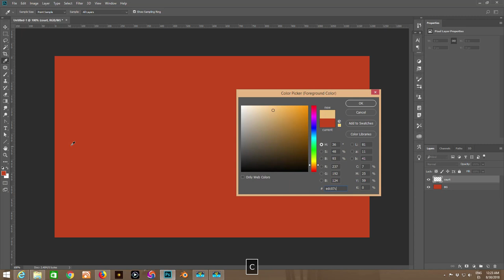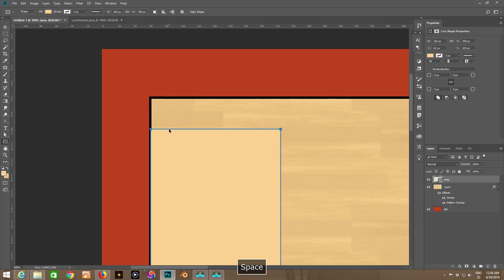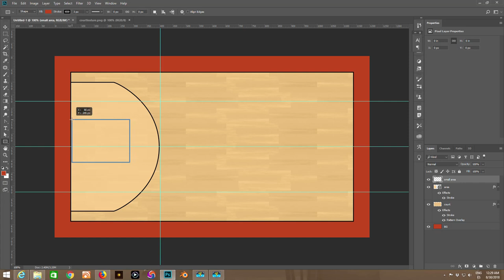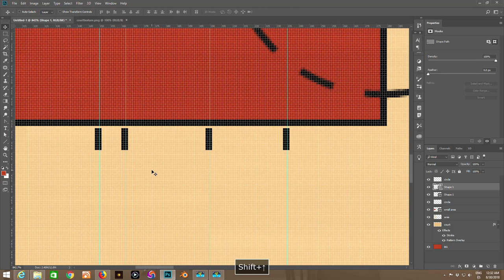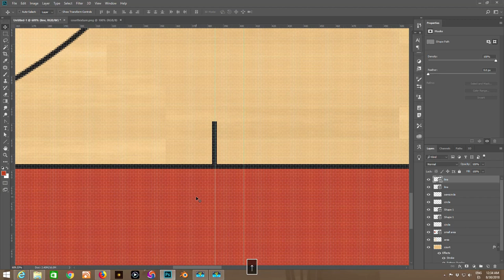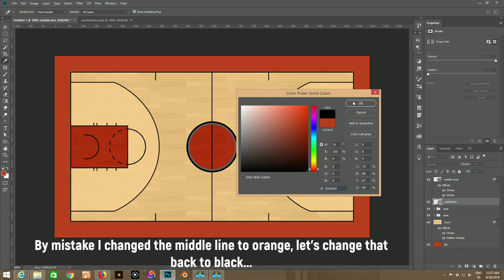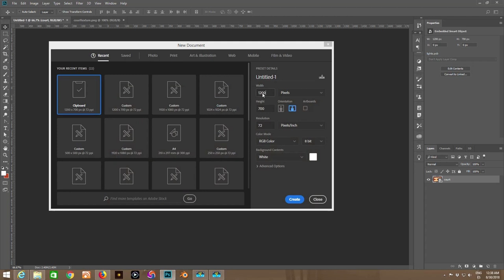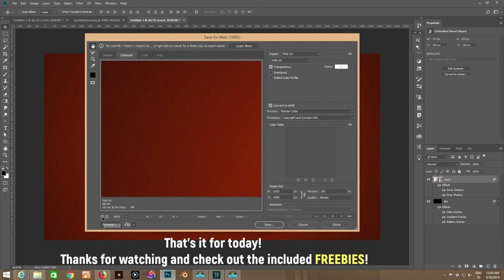Making a NBA Basketball Court in Photoshop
Photoshop Tutorial showing how to make a NBA Basketball Court. In this lesson of less than 20 minutes we will cover the entire process of making a stylish NBA Basketball field. This specific design is based on the Basketball Field of the Toronto Raptors.